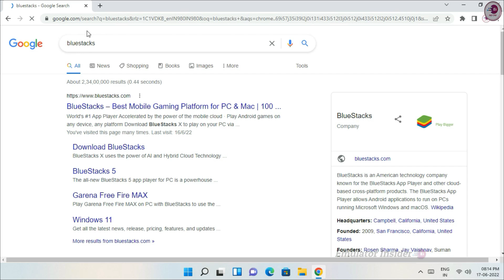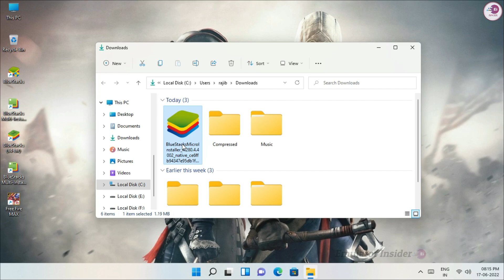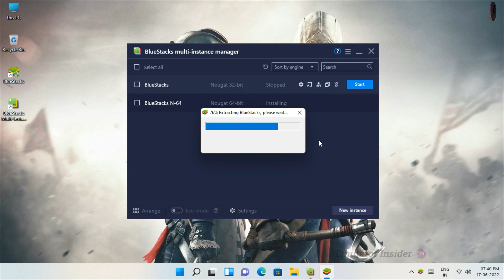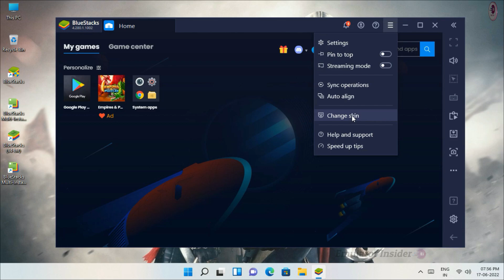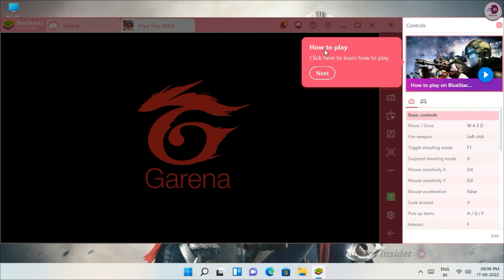BlueStacks 4 Nougat 64 bit Download on You PC | Best Android Emulator For Gaming.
You can run Android 64-bit games and apps on your PC by installing BlueStacks 4 Nougat 64-bit.